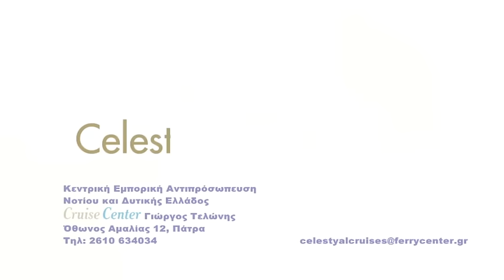R PATRA 1907 ME XIONI